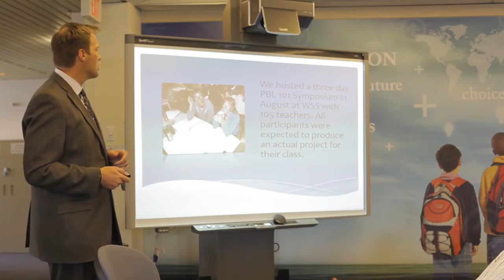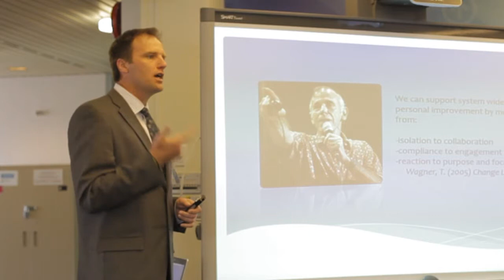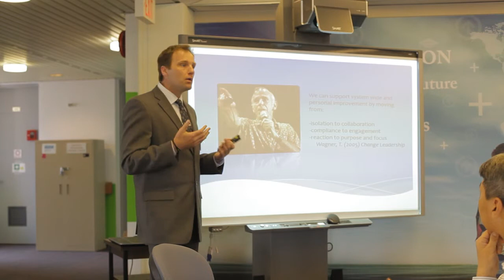Innovations In Teaching: School District 48